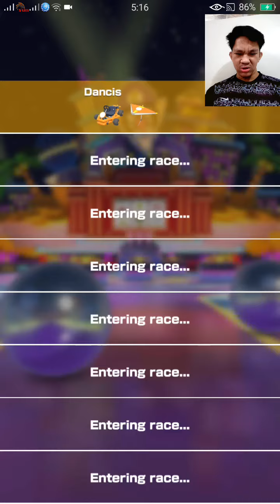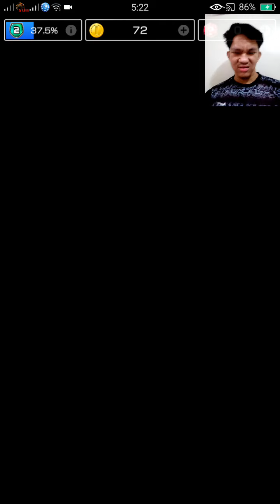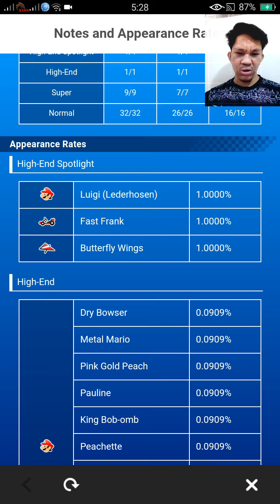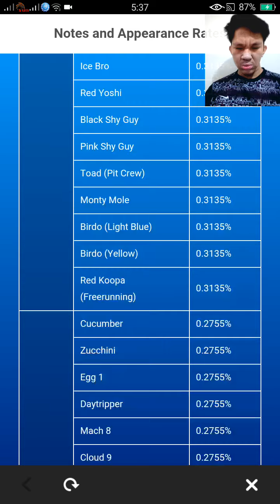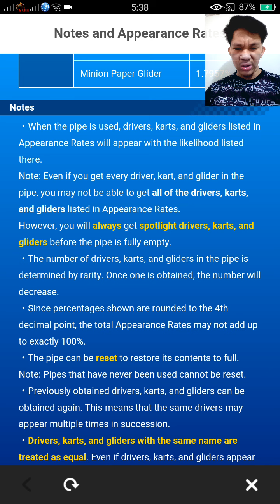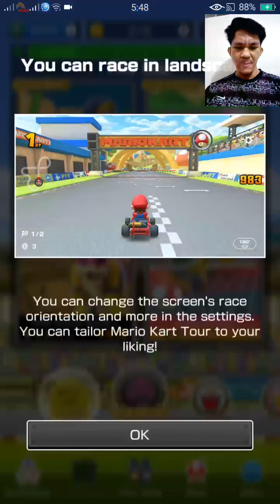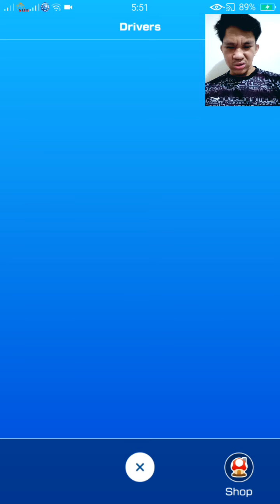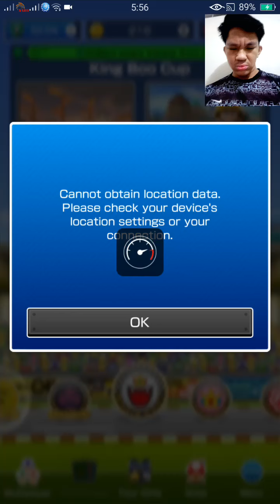Mario Kart Tour: Finishing Luigi Cup and Roy Cup in Berlin Tour 🙂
Let's finish Luigi Cup and Roy Cup in Berlin Tour! 😁
Let's do a little exploring in the Menus as well!